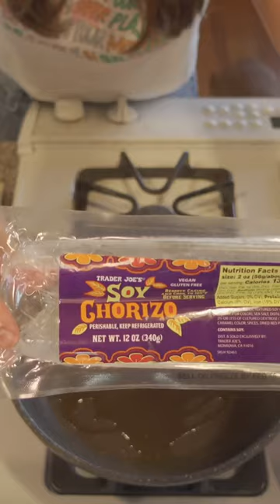Breakfast Burritos for Dummies 🌯